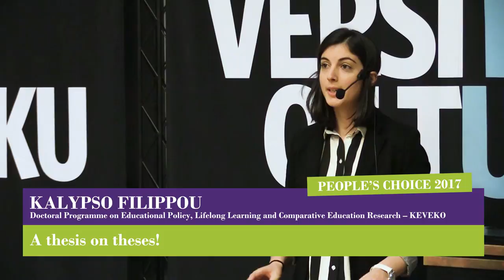People's Choice Winner of the 3MT Final at the University of Turku, Kalypso Filippou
Kalypso Filippou, Doctoral Programme on Educational Policy, Lifelong Learning and Comparative Education Research – KEVEKO

A thesis on theses!

3MT Final at the University of Turku – 9 March 2017